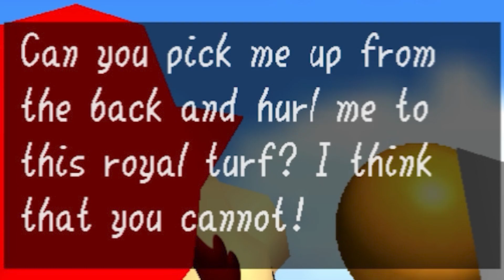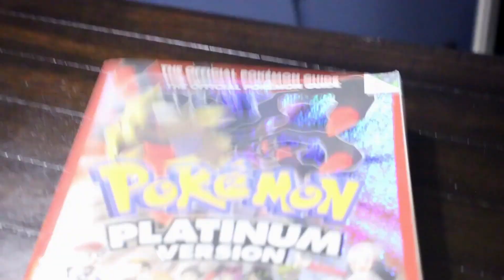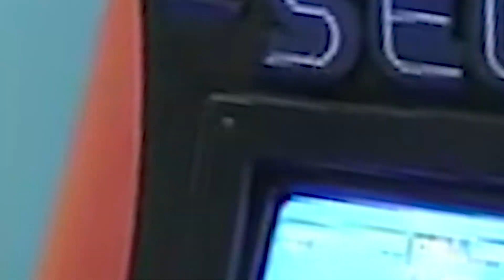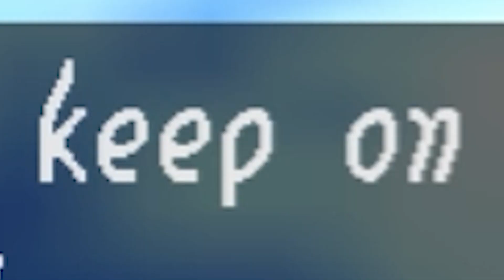I Love Super Mario 64 - Jonny Nitpick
A review of the greatest 3D platformer of all time.

Sections:
0:00 Intro
0:13 Shifting the Game
1:48 A New Way to Move
3:28 Big Changes for Mario
5:12 Exploration is Key
10:32 Boring Boss Battles
11:38 Playtime with Powerups
14:28 Cantankerous Camera
16:04 I Can See for Miles
17:03 A Symphony of Sound
18:47 Super Mario 3D Allstars
21:06 Conclusion
Credits:
Super Mario 64 OST: